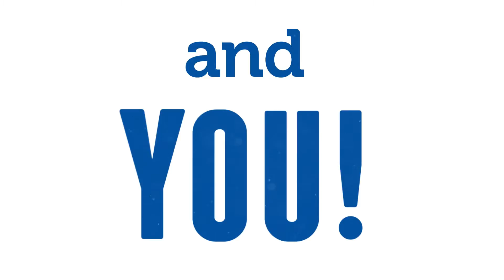Welcome 2016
Welcome 2016 is already shaping up to be the biggest and best in Salford's history! Not sure what to expect?